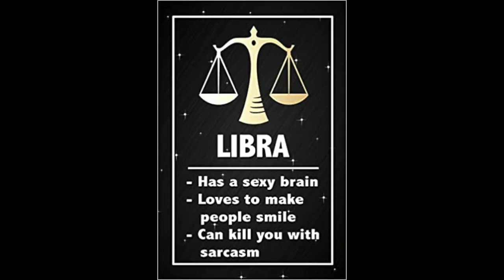HIS FAVOURITE PERFUMES + GIVEAWAY! 🎁COUPLE Q&A PART 1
MY MAKEUP:
1. Foundation - Dior Backstage Face&Body Foundation 3W
2. Concealer - Dior Forever Skin Correct Concealer 3W
3. Powder - Laura Mercier Translucent; Laura Mercier Candle Glow Powder 3
4. Bronzer - Guerlain Terracotta 05
5. Highlighter - Fenty Beauty Killawatt Freestyle Highlighter AfternoonSnack/MoHunny
6. Blush - Nasha Denona Duo Glow 01 Alba
7. Lipstick - MAC Stripdown; MAC Honeylove
8. Lipgloss - N/A
9. Eyeshadow - Natasha Denona Camel Palette
10. Mascara - L'Oreal Paradise Extatic

MY OUTFIT:
Blouse - H&M
Unfortunately all my necklaces have been gifted or purchased during travels.